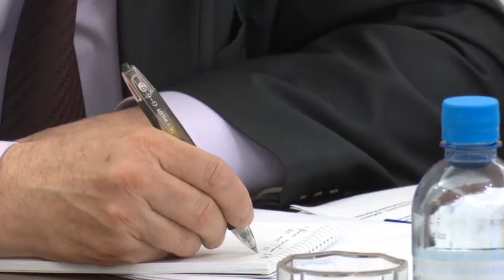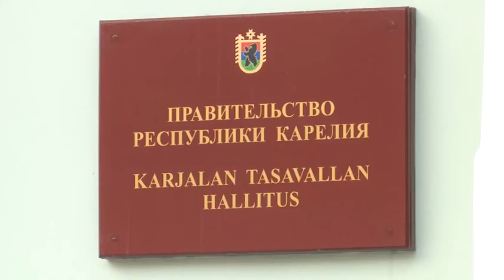Заседание комиссии парламентского собрания